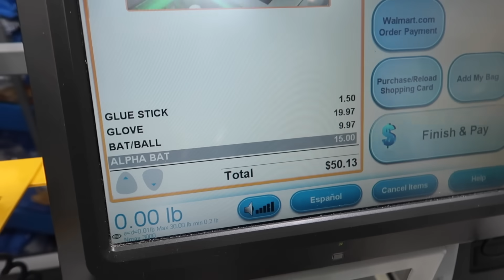$10 WALMART BASEBALL BAT CHALLENGE!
In this Baseball Challenge, I see how many hits it would take to break a wood bat from walmart!